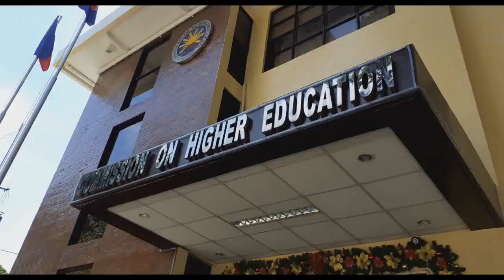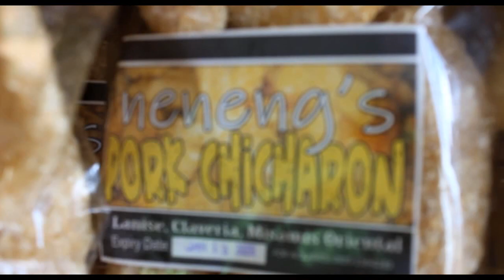motovlog using MIO 125 | CDO | Claveria View Deck Mis.Or | Seph Bantilan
yow! wazzup Mamsir welcome nanaman sa aking channel ako parin si SEPH BANTILAN.. ming.adto me og CHED sa CDO after namo sa CHED adto pud dayun me og Claveria View Deck Mis.or... kuyoge me sa among byahe... hope you like my video and if you do please like and subscribe . .